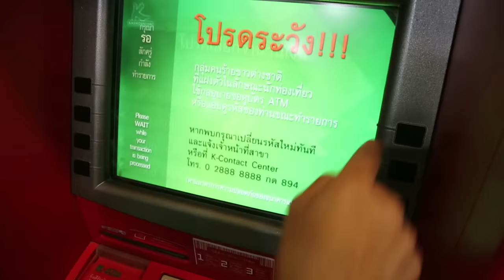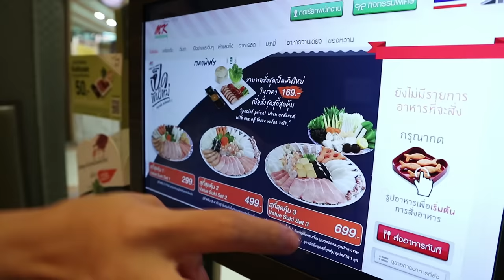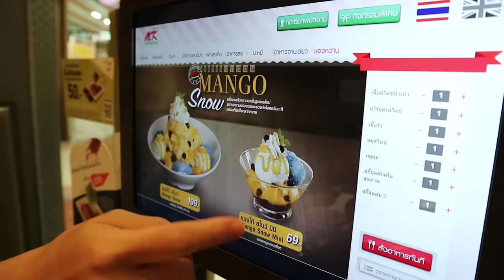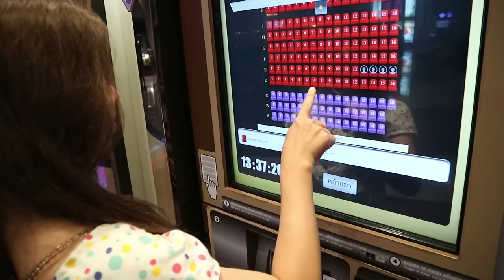ต้นเดือน vs สิ้นเดือน มีเงินจะทำอะไรก็ได้ ฉบับพี่โพนี่ | Pony Kids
มีเงินแล้วต้นเดือนจะทำอะไรก็ได้ แต่สิ้นเดือนต้องประหยัด

❤Line : pangporn1020